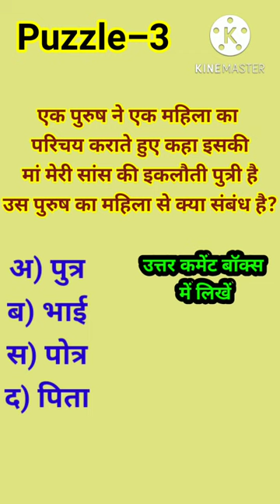can you solve this puzzle। blood relation Puzzle।shorts। Hindi Puzzle game